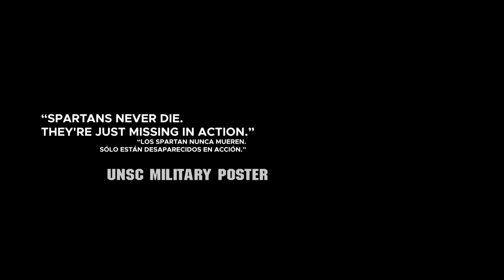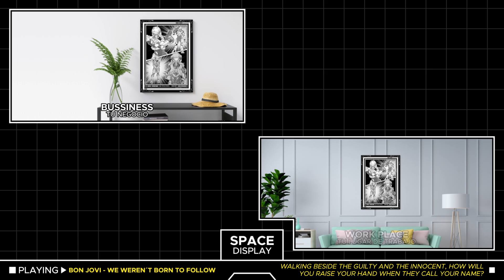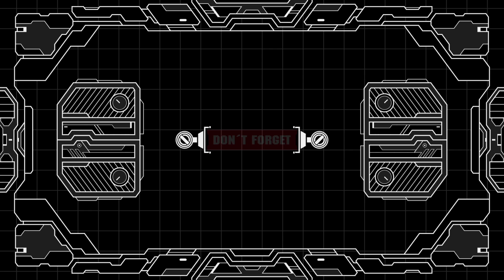0006 - UNSC SPARTANS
MANGAVERSE SERIES - MANGA FANART

CREDITS:

ORIGINAL ART SOURCE:
HALO 5 GUARDIANS
CONCEPT ART
BY KYLE HEFLEY

CHARACTER:
COURTESY OF
MICROSOFT &
343 INDUSTRIES

SONG:
BON JOVI - WE WEREN´T
BORN TO FOLLOW
(COVER)

VISUALS & ANIMATION:
GERALD NOVOA SH.